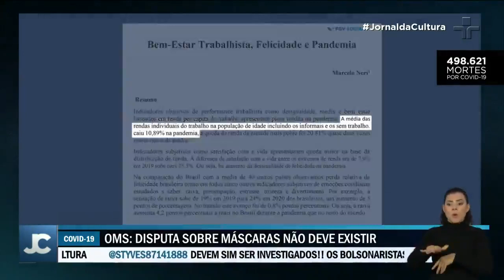OMS faz um alerta ao Brasil: ainda não é possível dispensar o uso da máscara, nem isolamento no país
Numa coletiva, na Suíça, o diretor geral da OMS, Tedros Adhanom, disse que dois mundos estão se formando: um deles com ampla vacinação, outro ainda mergulhado na pandemia e pediu que os países mais ricos ajudem os mais pobres.